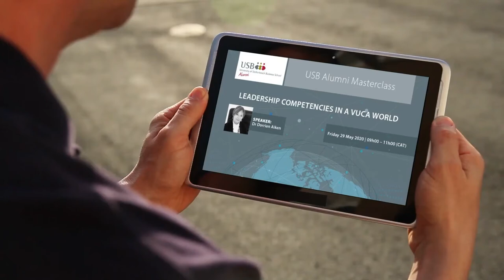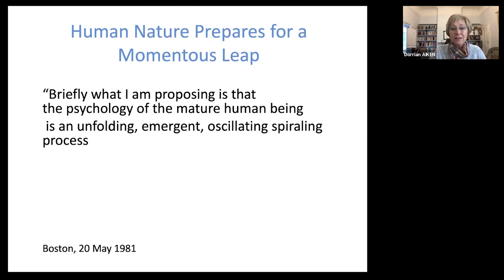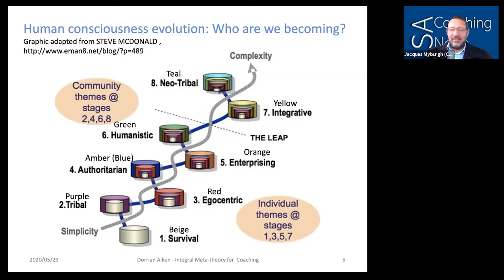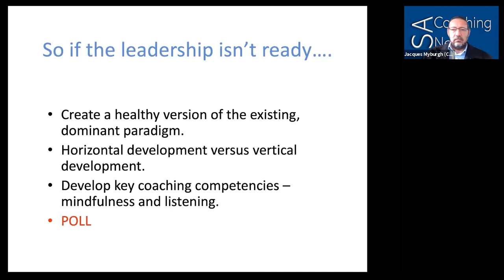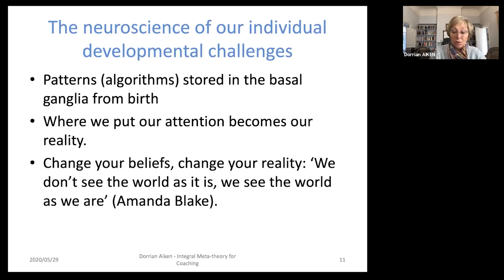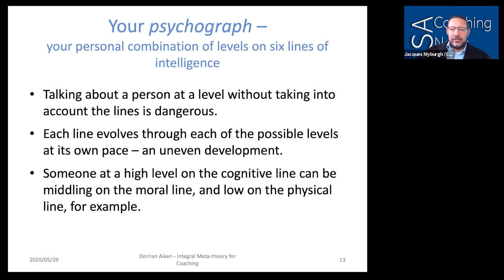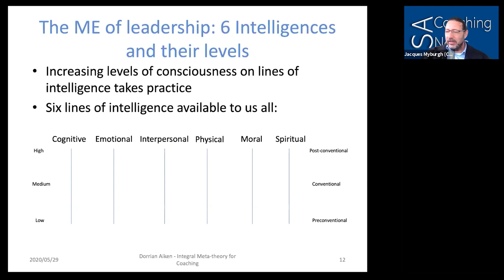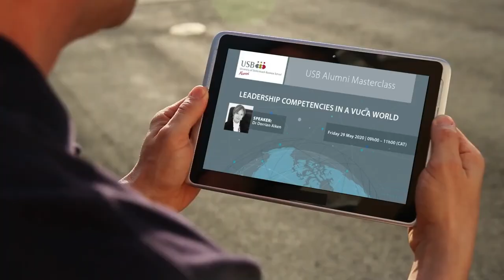Leadership competencies in a VUCA world | USB Alumni Masterclass Webinar with Dr Dorrian Aiken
VUCA – Volatile, Uncertain, Complex, Ambiguous – is an acronym used to describe today’s business world. In these unprecedented times, VUCA is now more relevant than ever as we look to our leaders for guidance during the COVID-19 pandemic.

Dr Dorrian Aiken, an accomplished developer of leaders, will take us through the competencies needed to lead in a VUCA world. The topic embraces up-to-date neuro-scientific evidence for the behaviours that build resilience in self and in those we lead.

About the speaker:

Dorrian Aiken holds a PhD (University of Exeter) and a Doctorate in Professional Studies (University of Middlesex). She is a Master Integral Coach™, and a certified Thinking Environment™ Coach and Consultant and was a founding member of the Time to Think™ Collegiate in South Africa. Her passion is developing leaders at every level. She also is experienced in working with cultural diversity issues and exclusions in the workplace.